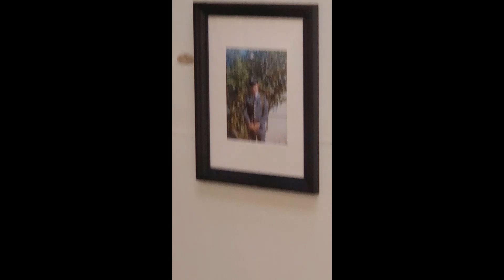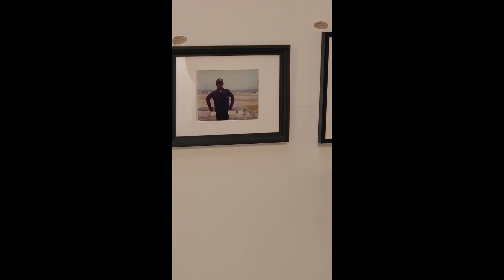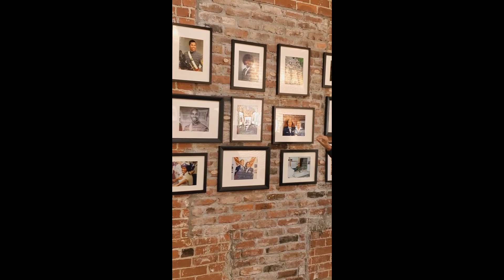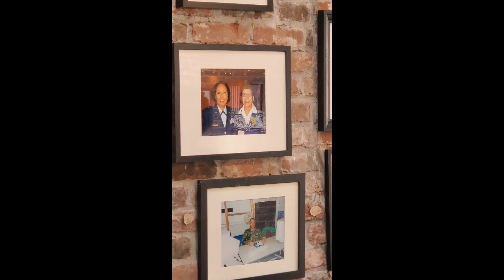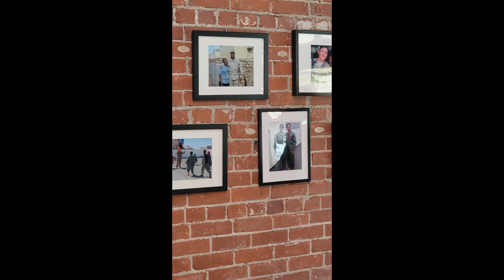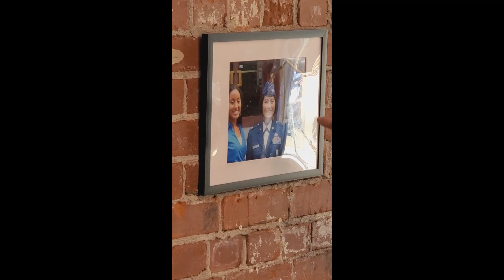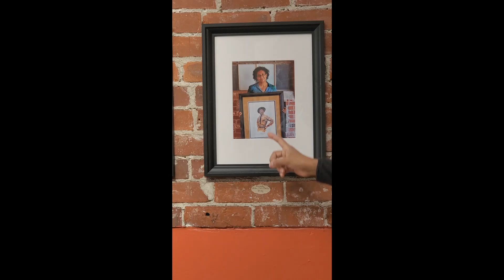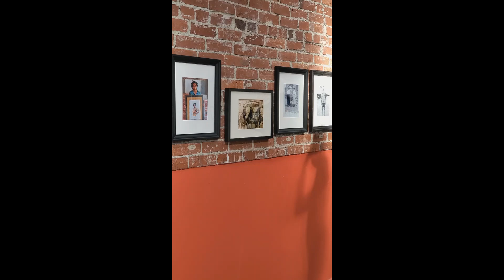Unsung Heroes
Gallery: African Americans in the Military Brickhouse Sacramento Ca